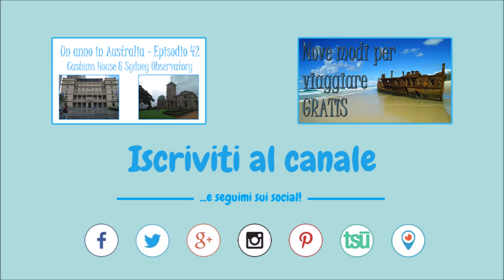Un anno in Australia - Episodio 43: Jenolan Caves